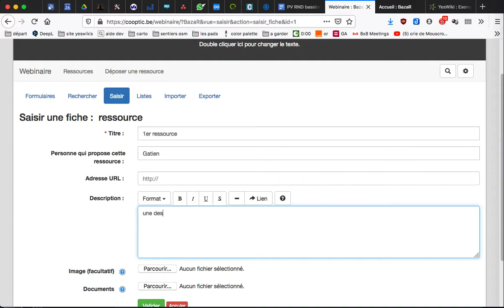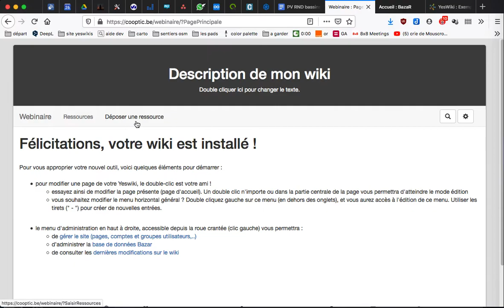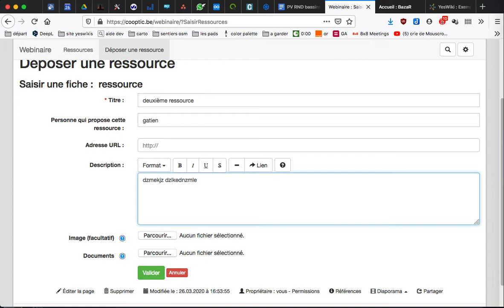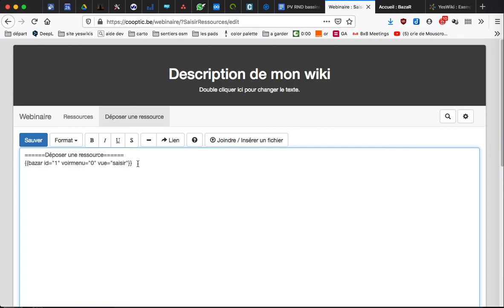bazar : mettre un formulaire en mode saisie